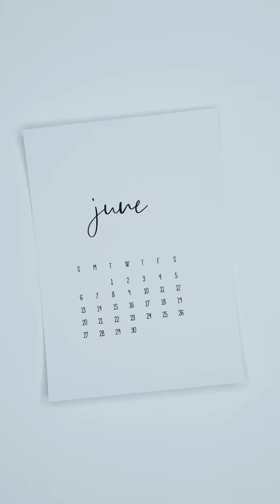On This Day in Space: June 7 | From Soyuz 11 to Chocolate Ice Cream!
On June 7, 1971, the Soyuz 11 crew became the first to transfer into an orbiting space station—Salyut 1. Fast forward to 2007, and we see a flurry of launches from NASA, China, and Japan, each expanding our reach into the solar system. From Mars to the Moon, from science to strategy—this day in space history is full of momentum. And yes, it’s also Chocolate Ice Cream Day, because even explorers need a treat.